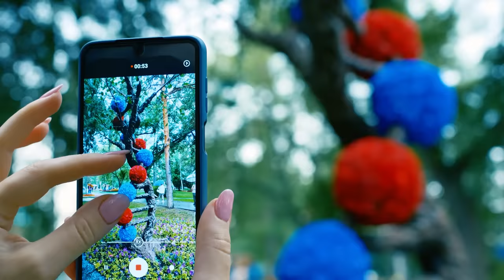Today's Masterpieces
Keeping up with the device that keeps up with you is what we do.